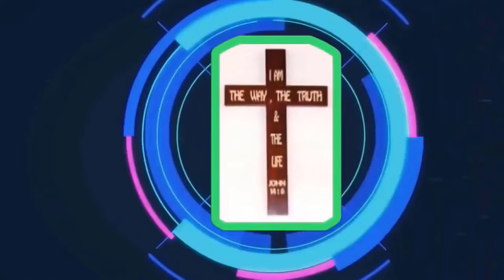Mục Sư Trần Mạnh Hùng | sự xung đột | Tin Lành